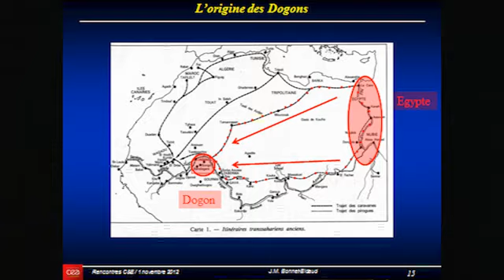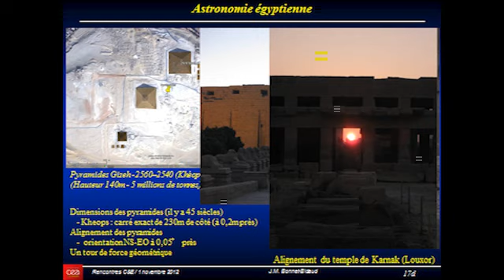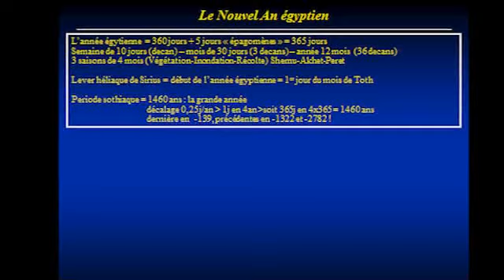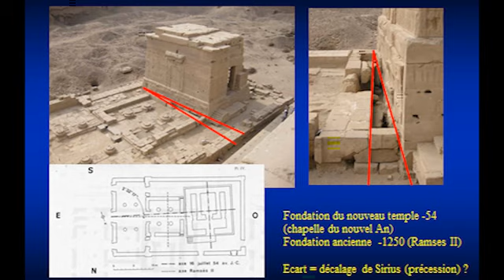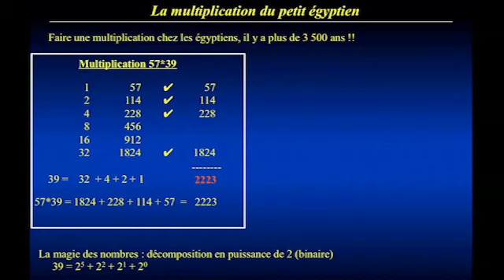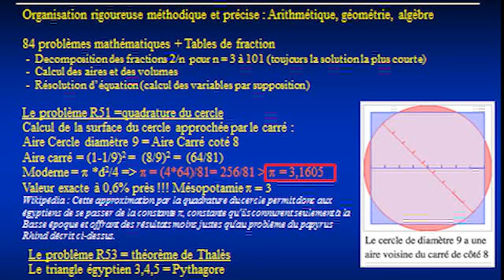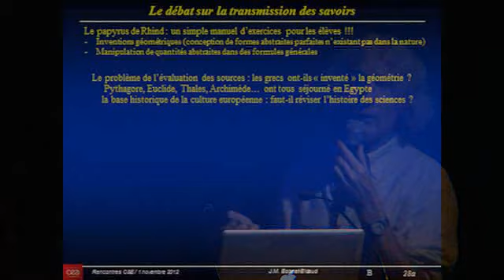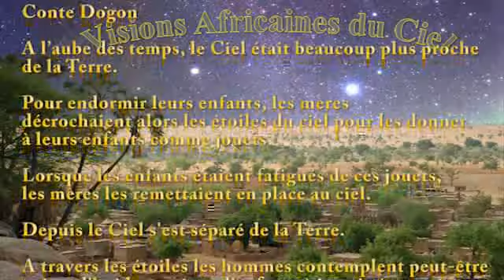Visions africaines du ciel (Part. 2)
Astronomie africaine : les Egyptiens (Part. 2) / African visions of the Sky (Part. 2)
Les sources lointaines de l'astronomie africaine sont très probablement en Egypte mais peu de documents sont disponibles. Même les constellations égyptiennes anciennes ne sont pas connues avec certitude.Dans cette partie du monde, les textes les plus anciens nous montrent néanmoins qu'il s'y est très tôt développé une vision africaine du ciel. Une réalité très largement ignorée en Europe.

Conférence "Visions Africaines du Ciel - Réflexions sur l'astronomie africaine"
Les rencontres du Ciel et de l'Espace 2012
Vendredi 2 Novembre 2012 à la Cité des Sciences et de l'Industrie de la Villette (Paris)

- For English translation: activate "English subtitles"
African astronomy: the Egyptians (Part. 2)
The distant sources of African astronomy are most likely in Egypt but few documents are available. Even the ancient Egyptian constellations are not known with certainty. In this part of the world, the oldest texts nevertheless show us that an African vision of the sky developed very early on. A reality that is largely ignored in Europe.

Conference “African Visions of the Sky – Reflections on African astronomy”
Sky and Space Meetings 2012
Friday November 2, 2012 at the Cité des Sciences et de l’Industrie de la Villette (Paris)